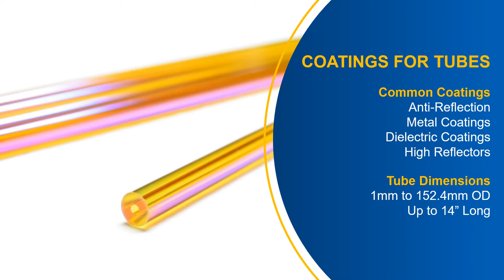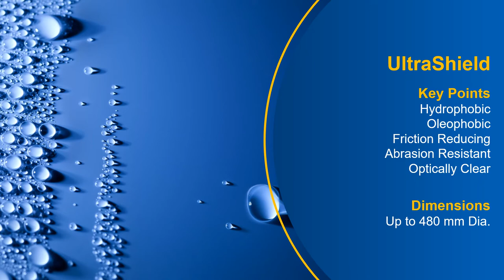NTFL - Optical Thin Film Coatings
Newport Thin Film Laboratory is a fully equipped clean room coating facility specializing in the design and manufacture of vacuum deposited optical thin films.  We produce a wide variety of coatings, most of which are designed and manufactured to specific customer specifications.